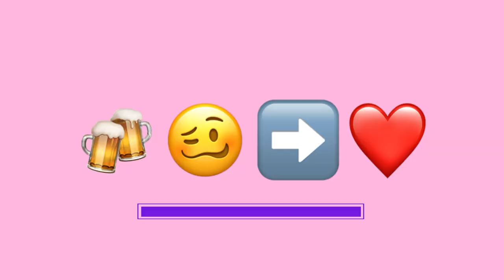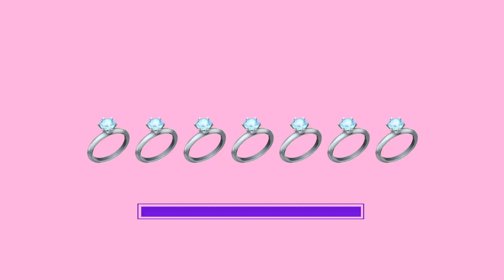Plays Guess The Song From The Emoji's! | The Emoji Game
We're so hyped to have Olivia O'Brien feature in this episode of The Emoji Game from home!
Play along and let us know how many you got right in the comments 💁‍♀️